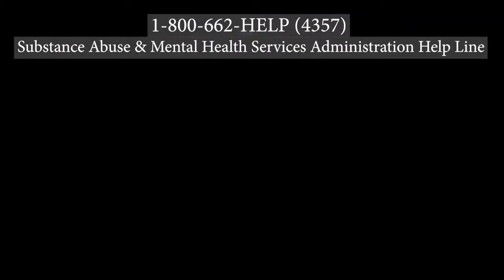Ep 12 VenturaRockSpot (Raised On Vinyl, Dec, 2019)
Ventura Rocks - come hang out at the VenturaRockSpot!

VenturaRockSpot episodes are videos featuring original musical artists in and travelling through Ventura, California.

Each episode features a different artist and can be viewed at:
1. VenturaRocks.com and associated YouTube Channel
2. GWC Productions YouTube Channel
2. Ventura Cable Television, Channel 6
3. An abbreviated version appears on the Ventura TV show 'Our Ventura TV'

*Note that Ventura, Channel 6 streams live on the internet